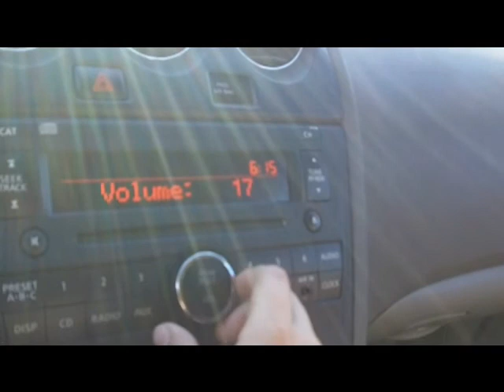California Gurls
Hey guyss! new vid! :) so this is Me Brendsa and are freind holly making a music video it was soo fun to make and we got stalked by some creepers and ran into people we knew haha that was a tad awkward but anyways hope you enjoy! comment,rate,subscribe, :) love you guys help us get more subs!!